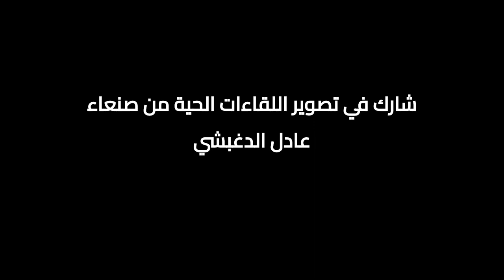الأمن الغذائي باليمن يتداعى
يعاني اليمن أزمة حادة في مجال الغذاء نتيجة للصراع المسلح المستمر في البلاد منذ 8 سنوات، حيث يواجه أكثر من 17.3 مليون شخص انعدامًا كاملاً للأمن الغذائي، وفقًا لمؤشر التصنيف المتكامل الذي أعدته الأمم المتحدة.